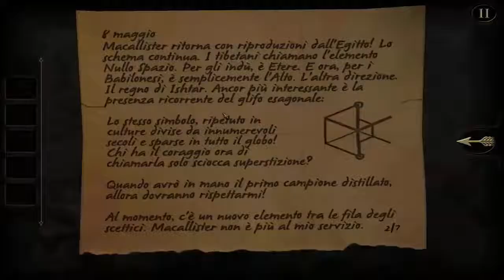The Room- Ep. #02 Troppo facile!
Finalmente un nuovo episodio di The room! Siamo quasi arrivati a completare questa cassa e scoprire cosa c'è all'interno!